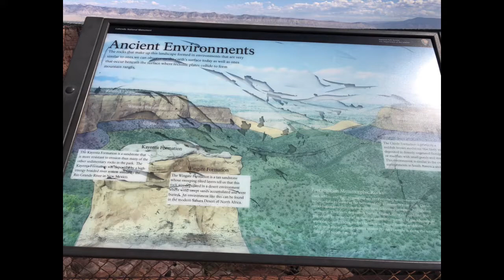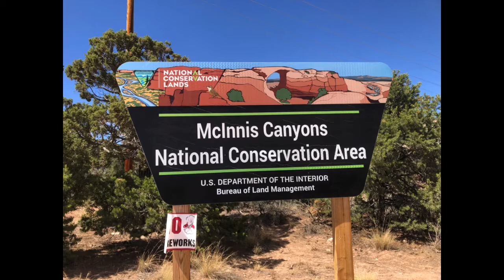September 11, 2018 2